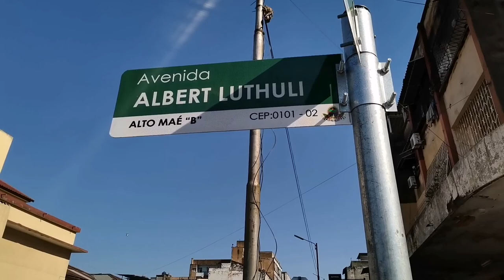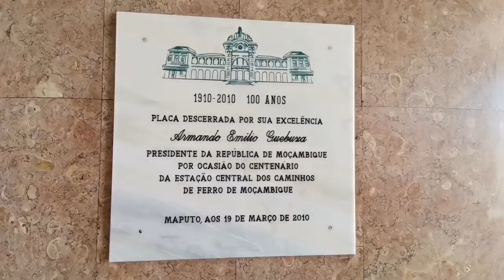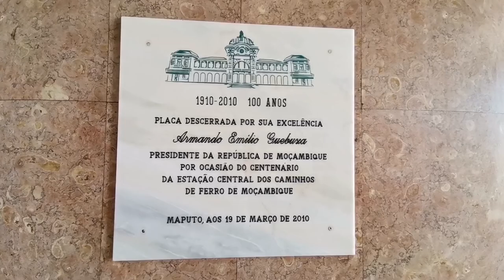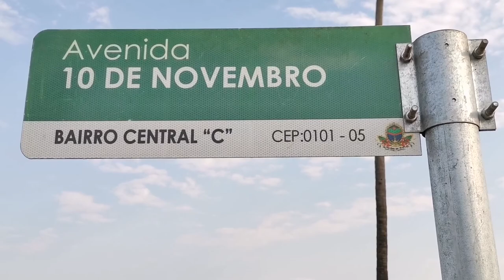Estação dos Caminhos de Ferro de Moçambique e Outros Lugares Fantásticos! Maputo - Moçambique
Uma viagem maravilhosa pelas artérias da Cidade de Maputo, Moçambique. A viagem começa na Av. Albert Lithuli e termina na Av. Setembro.

Mostramos neste vídeo, o Edifício do Clube Ferroviário de Maputo,  a Praça dos Trabalhadores, a Estação dos Caminhos de Ferro, Maputo Shopping Center, o Ministério da Economia e Finanças, Ministério dos Negócios Estrangeiros e Cooperação e, a Escola Superior de Ciências Náuticas.

Na Av. de Setembro, apresentamos o edifício onde funciona a Televisão Pública, a Televisão de Moçambique e, também, o Edifício da TMCEL.